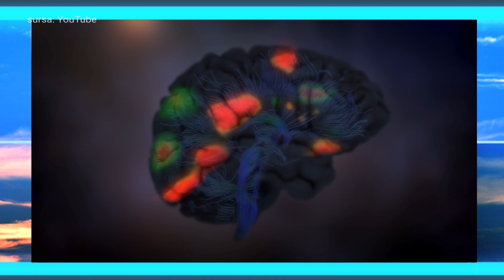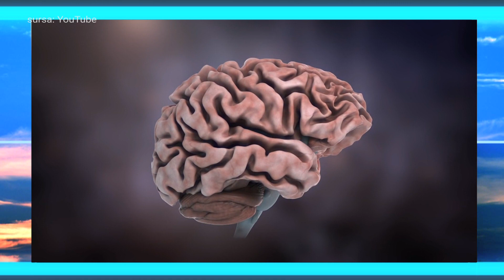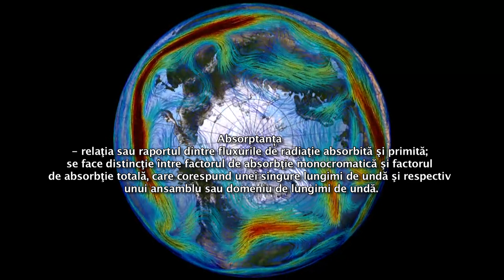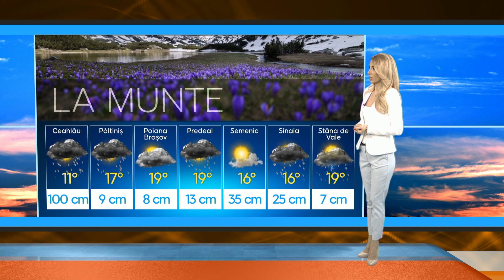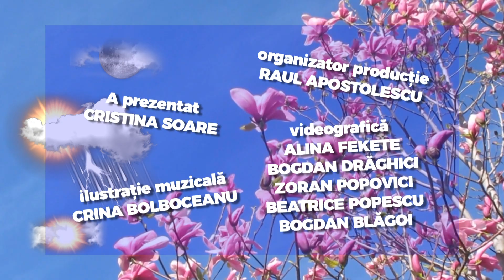E vremea ta!, editia din 30.04.2021